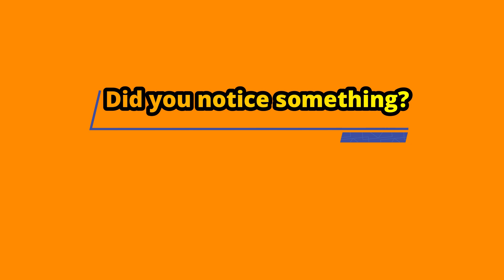Is that possible?🙀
Mr.NOVF
I am here to show you magic🥰 and it is my guarantee you will fun a lot.From this channel you can learn magic tricks too.💗

Please give some love to your brother Mr.NOVF that is me💗.